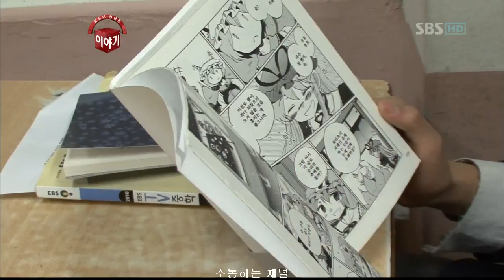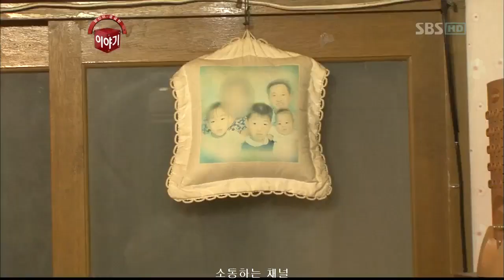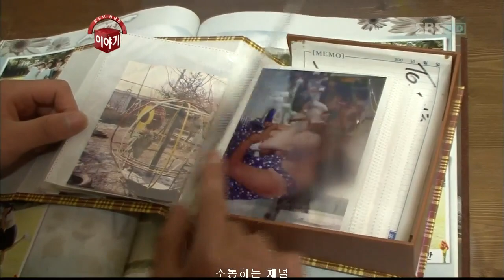당신이 궁금한이야기(60회)_10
당신이 궁금한 이야기(60회) 방영일 : 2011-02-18

스토리텔러: 김석훈,김C, 허수경

· 심야의 미스터리, 남양주 폭음의 정체는 무엇인가?
· 265억 복권 당첨자는 어떻게 무일푼이 되었나

-북한의 남침땅굴인가?! 20일째 계속되고 있는 경기 남양주시 '폭음'의 미스터리

경기도 남양주시. 마을에 어둠이 깔릴 즈음 갑작스런 폭음이 울렸다. 단 한 번의 울림. 그 미스터리한 소리는 생각보다 컸다.

불안에 떠는 주민들의 신고에 해당 경찰이 나섰다.
혹시 도시가스가 터지거나, 도로 위의 맨홀이 터지는 소리가 아닐까?

군, 경, 관을 비롯해 도시가스공사, 도로안전공사,한국전력공사 등 각 계의 전문가들이 한 자리에 모여 두 차례나 합동조사를 실시하였다. 마을 구석구석을 샅샅이 뒤졌지만 마을 어느 곳에서도 소리의 원인을 찾을 수 없었다.

265억 복권 당첨자는 어떻게 무일푼이 되었나
-복권에 당첨돼 265억을 손에 쥐었다가 8년만에 파산한 이옥자씨의 롤러코스터 인생.

지난 97년, 미국 사교계를 뒤흔들어 놓은 한 한인 여성! 어느 날 갑자기 백악관에 나타나 만찬 때마다 클린턴 전 대통령의 옆자리에 앉은 이 의문의 한인 여성을 두고 미국 언론은 '사교계의 신데렐라'라고 부르며 대서특필했다.

당신이 궁금한이야기(60회)[SBS]_10